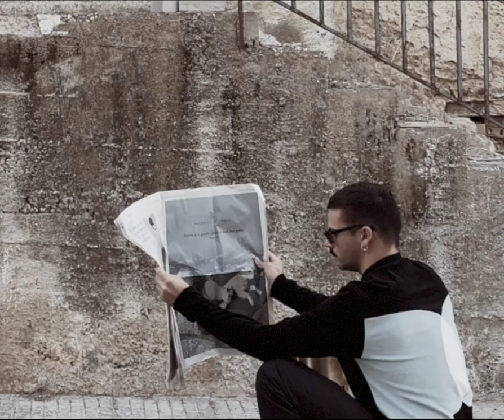Ruthless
HA-Bureau SS22 Part 2